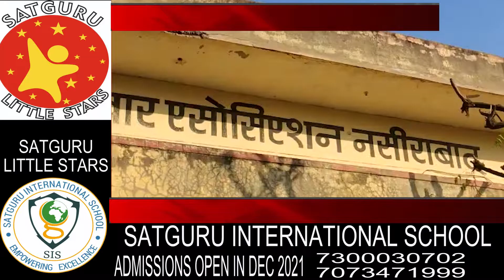बार एसोसिएशन के चुनाव में अध्यक्ष पद पर होगा त्रिकोणीय मुकाबला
नसीराबाद अधिवक्ता बार एसोसिएशन के आगामी 25 फरवरी को होने वाले चुनाव में अध्यक्ष पद पर त्रिकोणीय मुकाबला देखने को मिलेगा चुनाव अधिकारी हेमंत कुमार प्रजापति ने जानकारी देते बतया की 16 फरवरी को दोपहर 3 बजे तक नामांकन वापसी के बाद अध्यक्ष पद पर सुखदेव चौधरी, राजेश सुकरिया फारुख खान खत्री चुनावी मैदान में है। उपाध्यक्ष पद पर कमलेश गुर्जर, श्रवण सिंह सचिव पद पर मनोज कुमार आशीष कुमार अजमेरा, संयुक्त सचिव पद पर गोवर्धन लाल गुर्जर, परमेश्वर सिंह, सुदर्शन सिंह, चुनावी मैदान में अपना भाग्य आजमाऐगे। वही कोषाध्यक्ष पद पर तारिक सुहेल पुस्तकालय अध्यक्ष पर रमेश सिंह रावत कार्यकारिणी सदस्य पद पर वसीम, दीपेंद्र सिंह गुर्जर, अभिषेक जैन ,राजेश गोमा निर्विरोध निर्वाचित हुए ।जिनका बार के सदस्यों द्वारा माला व साफा पहनाकर स्वागत किया गया। आगामी 25 फरवरी को सुबह 10:00 से 3:00 बजे तक बार रूम में मतदान किया जाएगा जिसके बाद चुनाव परिणाम घोषित किए जाएंगे।

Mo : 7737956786